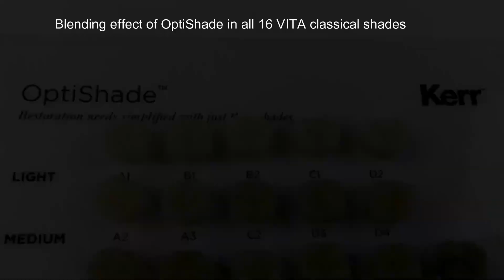OptiShade bemutató videó